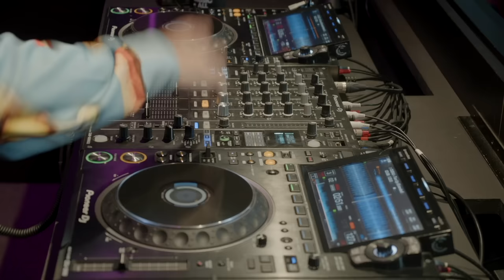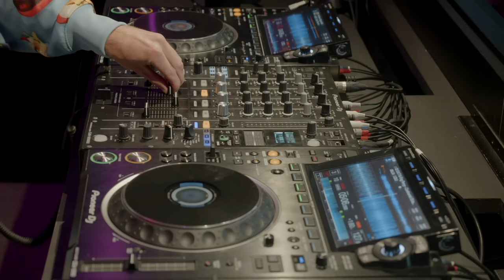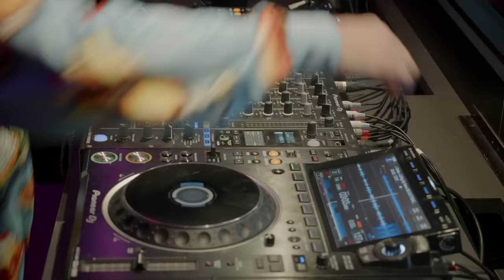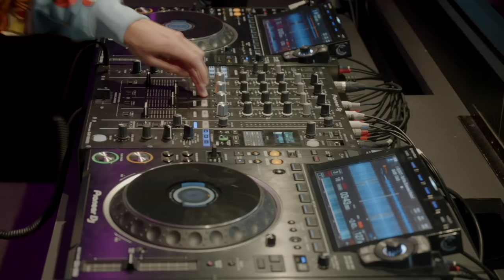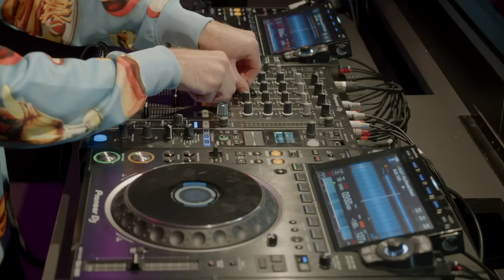DJ S.K.T Tech House Music DJ Set - Live From Defected HQ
DJ S.K.T takes to the Defected Basement DJ booth for an hour of killer club cuts, including his debut D4 D4NCE release 'Move It' with King Perryy.